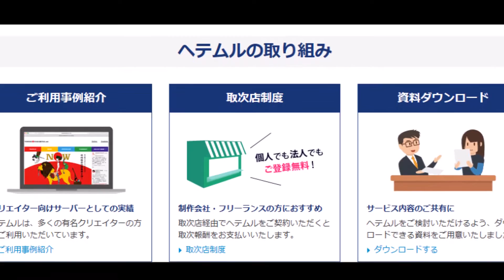レンタルサーバー ヘテムル 評判!独自ドメイン【無制限】サーバー容量は余裕の 256ＧＢ 口コミ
まずは15日間【無料】お試し利用から！大容量256GBレンタルサーバー
レンタルサーバー 【ヘテムル】 なら、 独自ドメイン【無制限】、データベース【100個まで】を
追加費用無料で設定できます。 しかも、サーバー容量は余裕の 256ＧＢ！
1 つの契約でたくさんのサイトを運営したい方にぴったりのサービスです。
WordPressが簡単・すぐに使える

関連動画
【第035回】 ヘテムル「マンガで分かる！レンタルサーバーの選び方」 - バーグハンバーグバーグTV